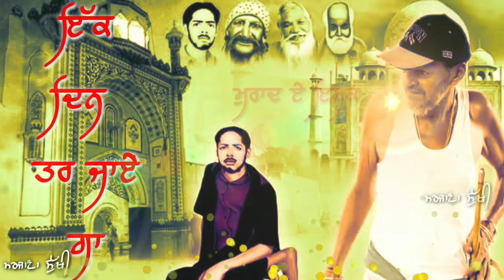Reh Saaiyan Da Ho Ke || Jai Sai ji di || WhatsApp Status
Jai Sai ji di